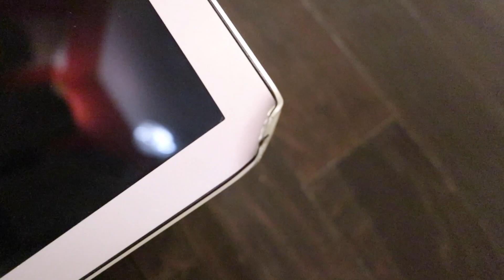JEFFY BROKE SML'S LAPTOP!!!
Get A Free Stock From Robinhood By Signing Up and Depositing $100!!!

Get The Equipment SML Uses!
SML's Logan Camera
SML's Lance's Vlog Camera
SML's Green Screen
SML's Lighting Setup
SML's Memory Card
SML's Vlog Camera Extension Handle

Send Mystery Boxes & Shark Stuff To:
Lance Thirtyacre
1765 E. Nine Mile Rd.,

Follow ALL OF OUR Instagrams:
Lance: @LanceThirtyacre
Audrey: @Just_Aud_Official
Matthew: @matt_the_scooter
Elaina: @i.am.roselaina
Logan: @LoganThirtyacre